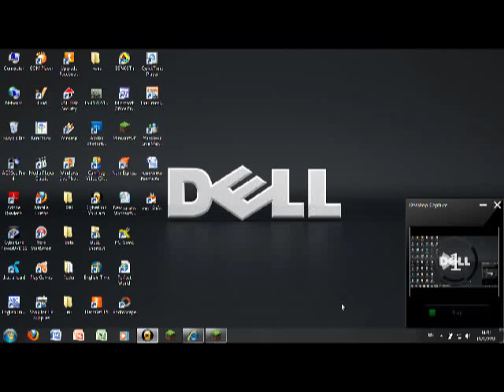สร้างจุดเกิดผีในมายคราฟ#3